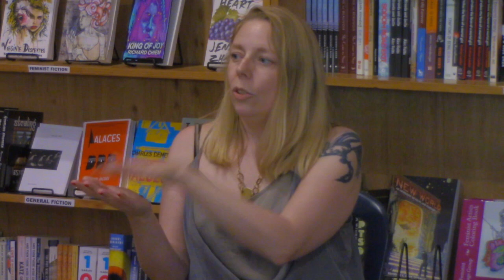Episode 1: Melissa Gira Grant revisits "Playing the Whore" at Bluestockings Bookstore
Melissa, the first guest for our book club, reads from her still-very-relevant book, touching on the implications of banning sex workers from social media, police violence, and what it means to have sex work become an electoral issue.

Hosted at Bluestockings Bookstore in NYC

A special thank you to Matt Gajewski who wrote our theme song. Check out his podcast here: